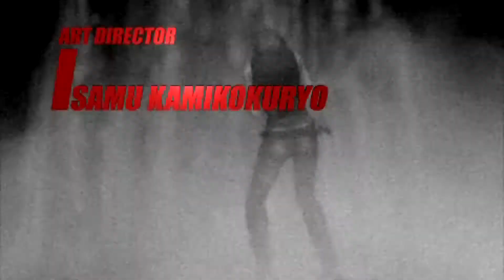Parasite Eve 3 The 3rd Birthday Opening Intro Game Cinematic Cutscene 1080p 60fps HD [PSP]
Parasite Eve 3 The 3rd Birthday Opening Intro Game Cinematic Cutscene 1080p 60fps HD for PSP
The game takes place in 2013, a year after creatures known as the Twisted have appeared from beneath Manhattan and decimated the city. To fight back against the Twisted, an investigatory team called the Counter Twisted Investigation (CTI) is formed.